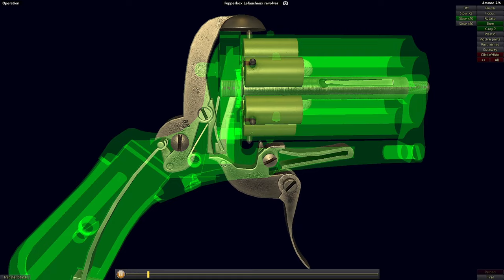[World of GUNS]Operation and Disassembly of Lefaucheux Pepperbox Revolver